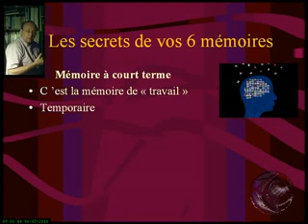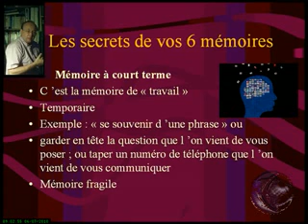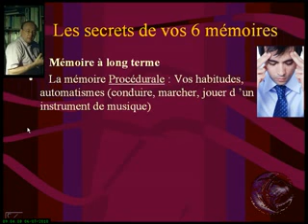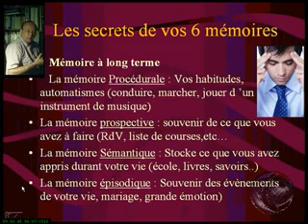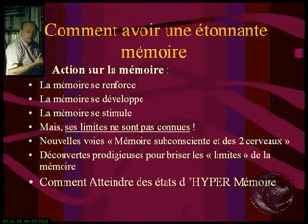Les secrets de vos 6 mémoires pour apprendre plus vite, sans effort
Didier Pénissard, conférencier et spécialiste de la mémoire et de ses potentialités, explique ici que nous possédons en réalité plusieurs strates de mémorisation.